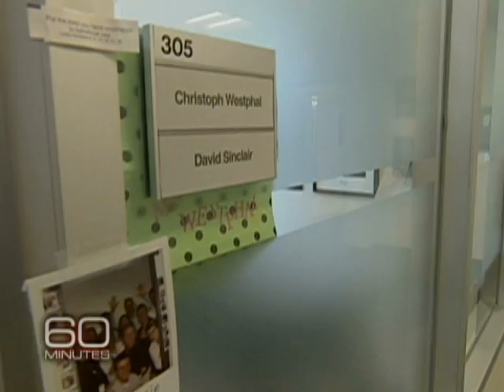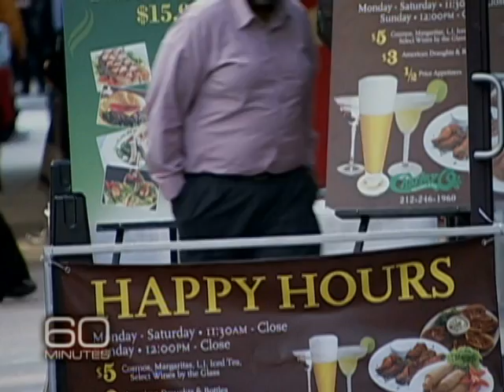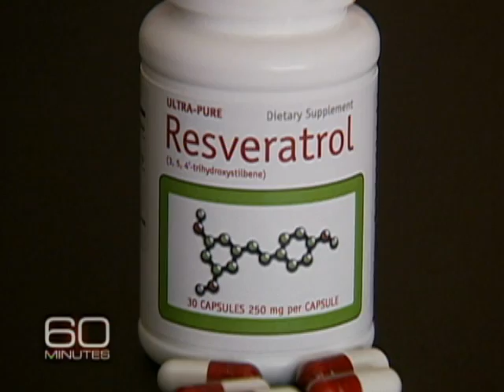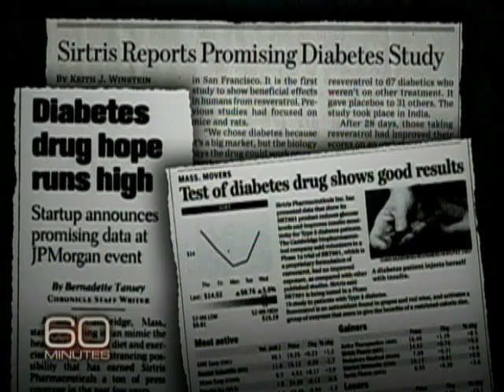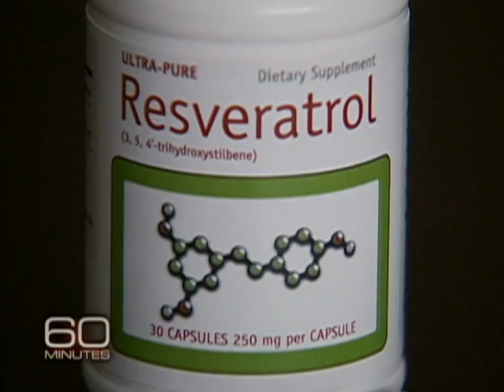Wine Rx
Scientists have found a substance in red wine that is slowing down the aging process in mice. Will it someday lengthen the lives of humans, too? Morley Safer reports.